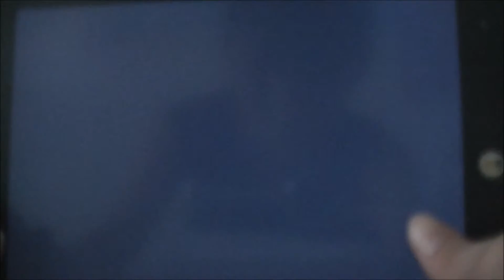Respawnables minigun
can get this weapon from salute our troops event

DAMAGE:3
RANGE:2
ACCURACY:2
AGILITY:2

Head:+10%accuracy
         effect:-75%damage from trap medal
Body:+10%health
         effect:-75%damage from trap mine
Legs:+7%agility
         effect:-75%damage from enemy drop grenade skill